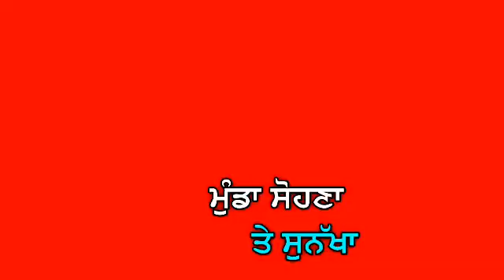Dabbi by amninder gill | Red screen lyrics video | whatsapp status | By Deep | like and subscribe